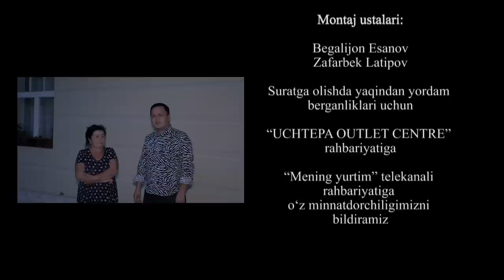Otalar so'zi - Yetim qiz xaqqini yeganlar | Етим киз хаккини еганлар (Buni hayot deydilar)